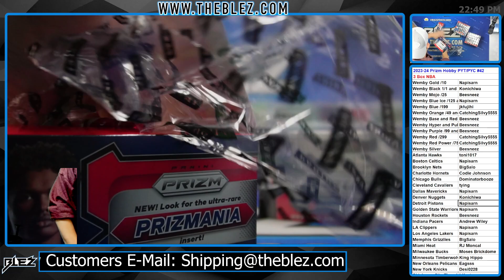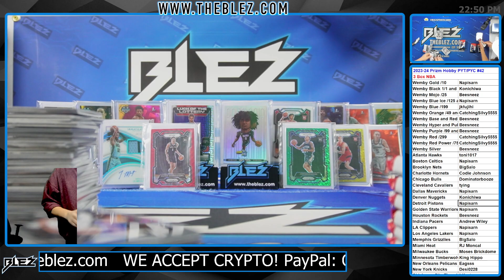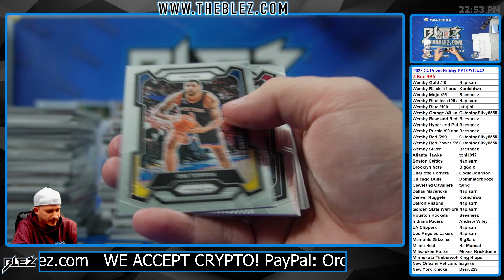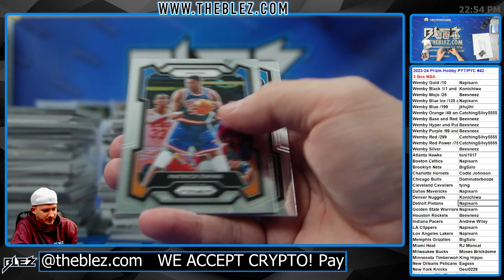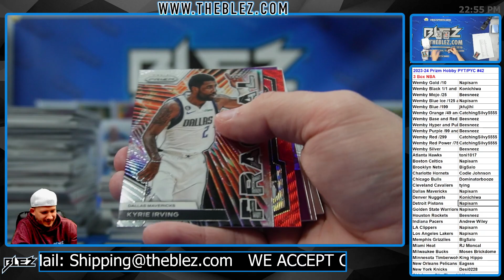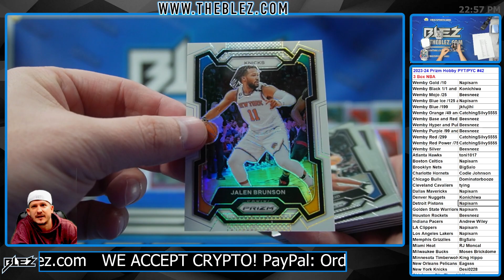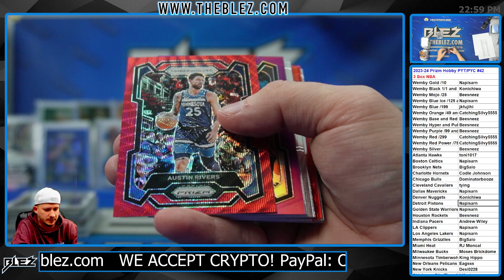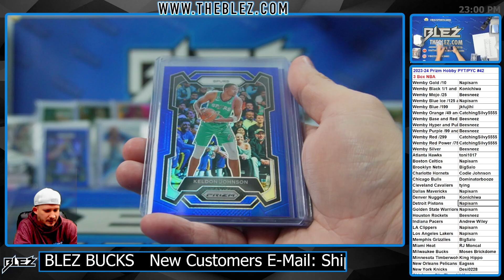2023-2024 Panini Prizm Hobby 3 Box BREAK #42 Pick Your Team Pick your Color